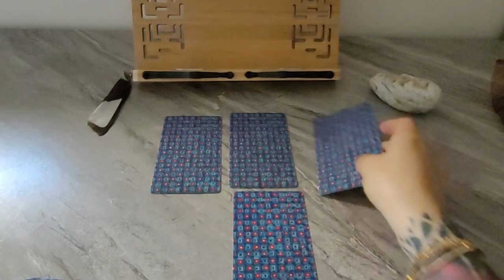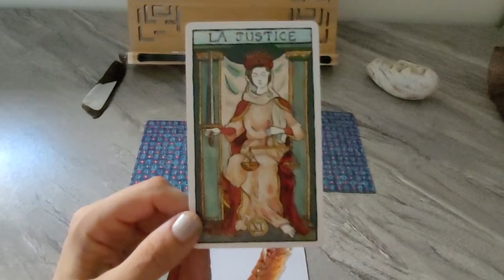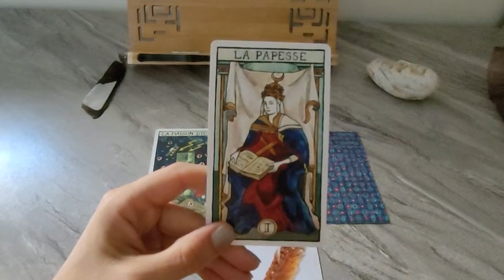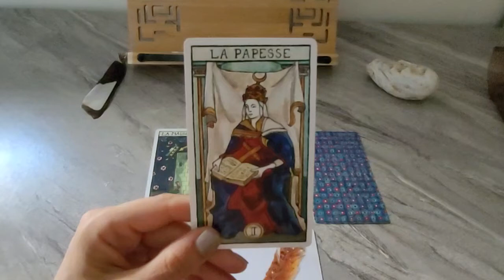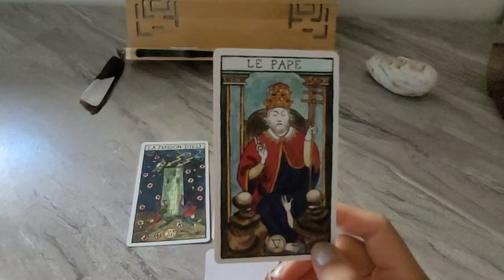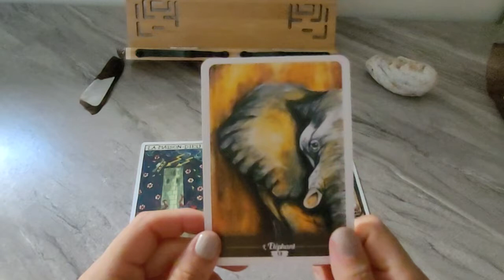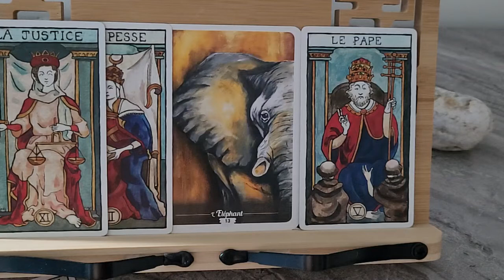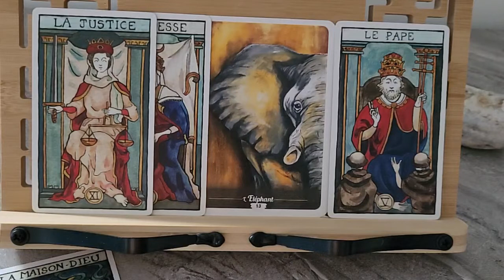SAGITTAIRE - RENTREE SEPTEMBRE 2022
Envie de Justice !

Bonne rentrée ;-)